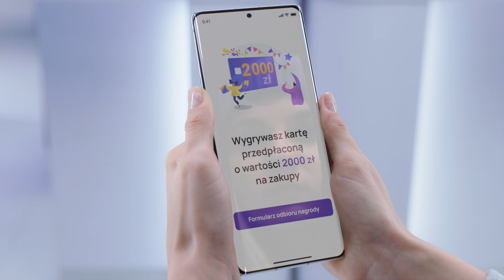Play na Kartę masz, to grasz